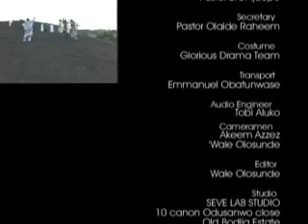PASTOR TITUS H. IJAOPO THE YES OF GOD 1 - IJA NLA L'AOFONIJA (DELIVERANCE SONG)